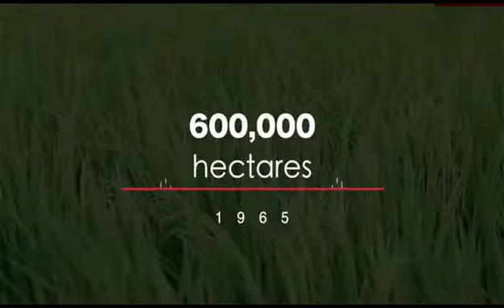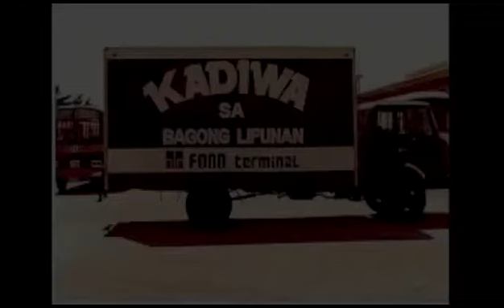Marcos agricultural noong panahon...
agriculture of Philippines in Marcos time... greens revolution agri farmers..